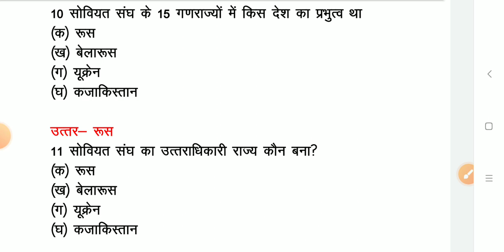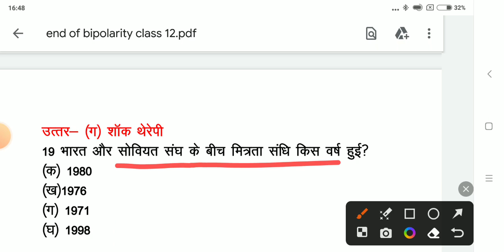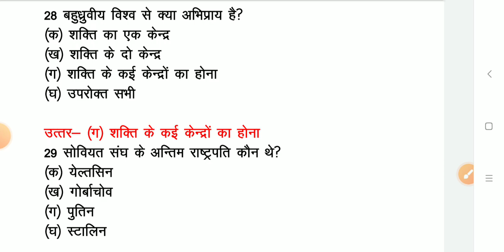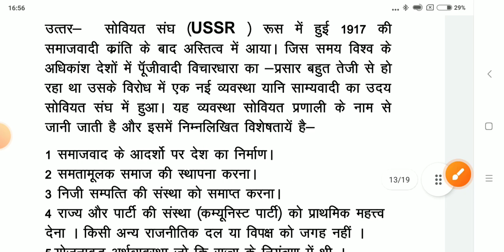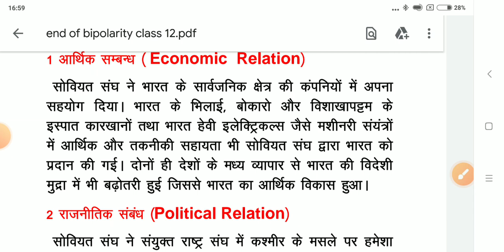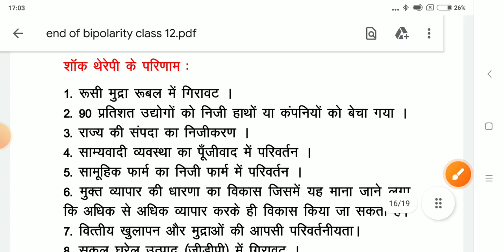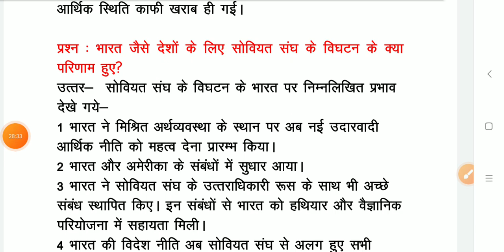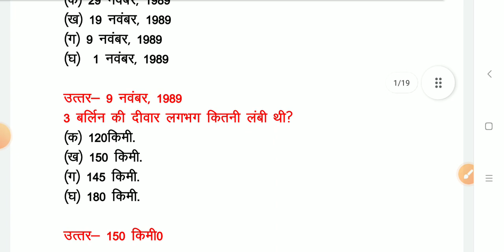POLITICAL SCIENCE CLASS 12 CBSE/UTTRAKHAND/NCERT SYLLABUS(END OF BIPOLARITY)